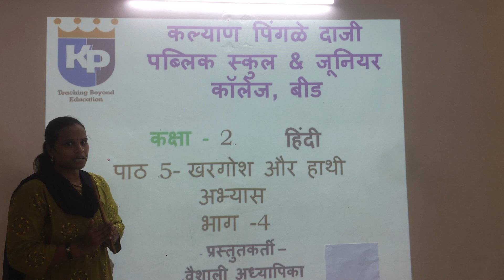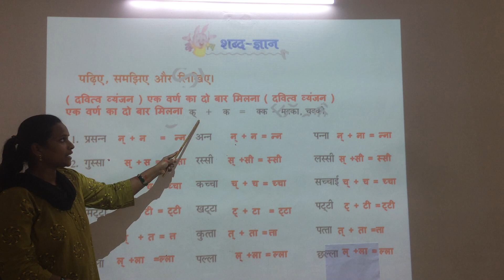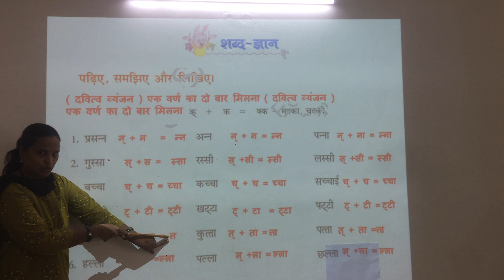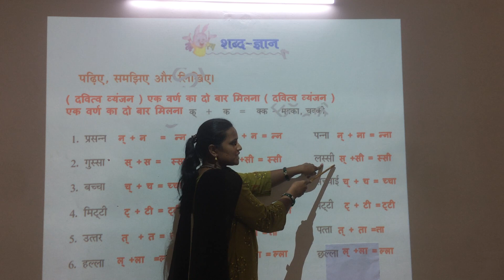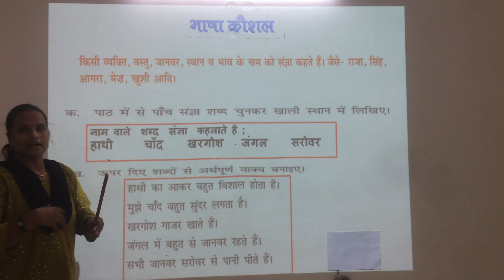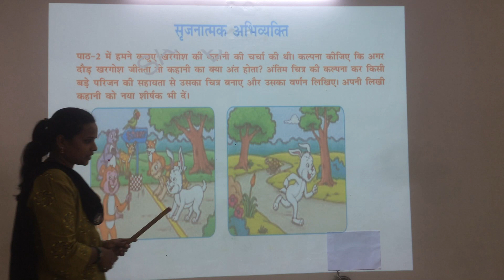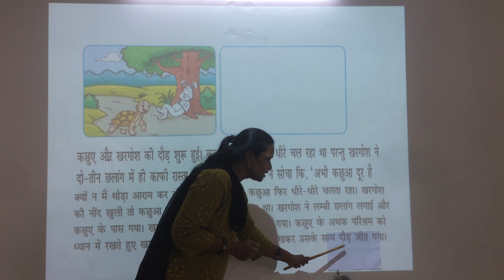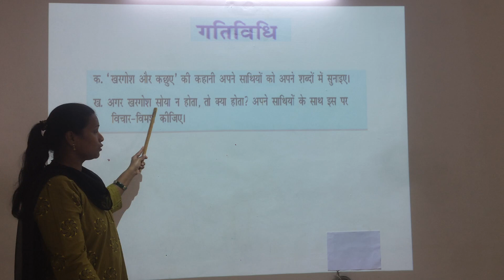Class 02 Hindi CH 05 Khargosh aur Hathi Part 04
Class-02
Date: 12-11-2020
Subject: Hindi
CH 05 Khargosh aur Hathi Part 04